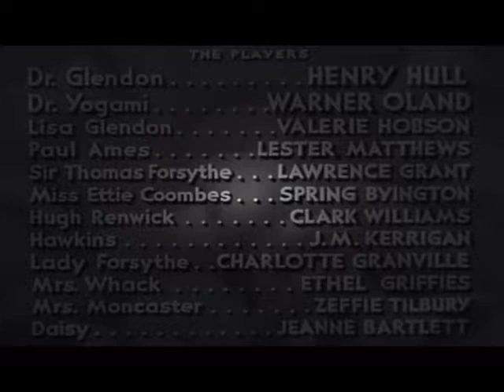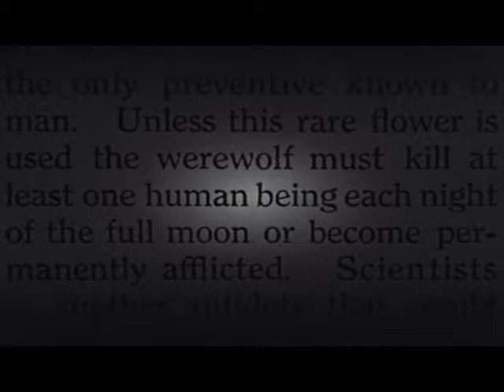Werewolf of London - MONSTERTHON #14